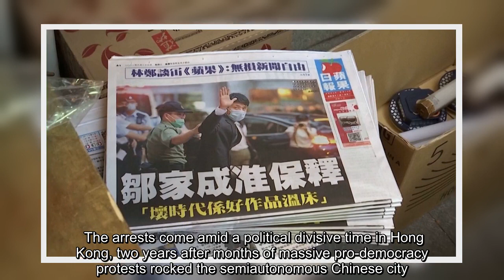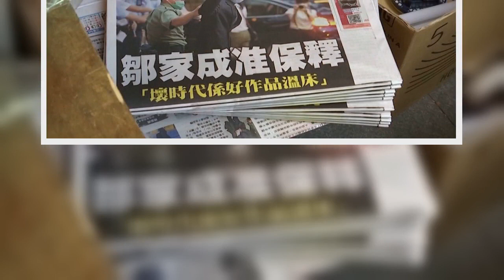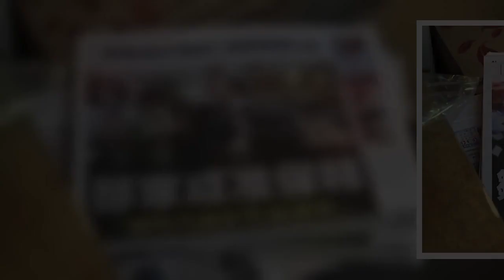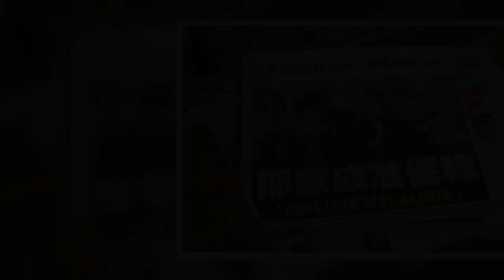Police said the suspects planned to use explosives to bomb courts, cross-harbor tunnels, railways an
Police said the suspects planned to use explosives to bomb courts, cross-harbor tunnels, railways and even planned to put some of these explosives in trash bins on the street.